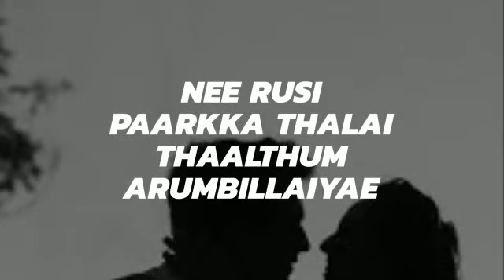Lolita_Engeyum kaadhal|Love WhatsApp status 💕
Song Name - Lolita
Movie - Engeyum Kaadhal
Singer - Karthik & Prashanthini
Lyrics - Thamarai
Director - Prabhu Deva
Starring - Jayam Ravi, Hansika Motwani
Producer - Kalpathi S Aghoram
Studio - AGS Entertainment Pvt. Ltd.